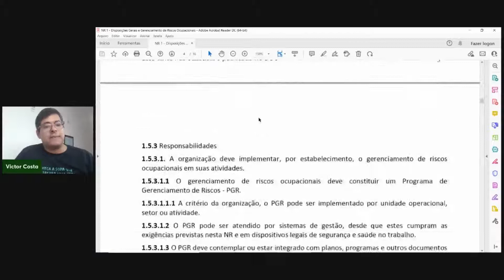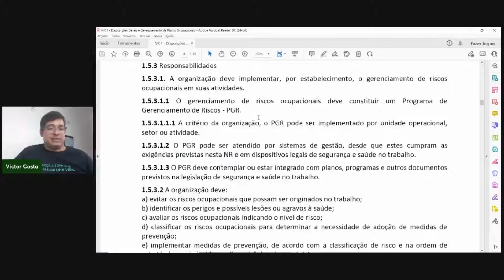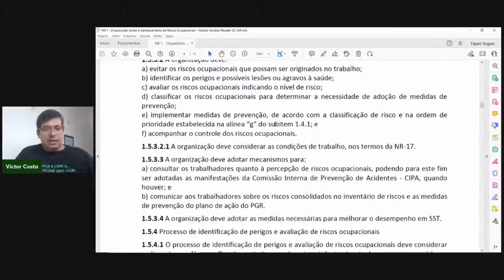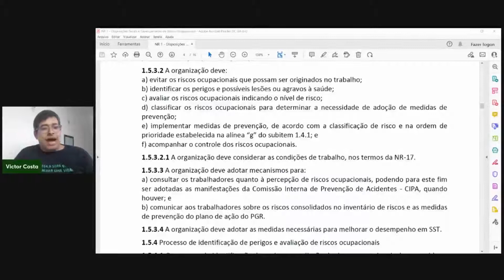Afinal, preciso de PGR e GRO?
Tudo bom com você, meu amigo prevencionista?

Mais uma série de terça-feira, dicas para o empregador ficar por dentro da SST. Mas afinal o que é o PGR e o GRO?

Aha!! E não esquece... Para ajudar em nosso trabalho!

💚 curta!
📢 comente!
👥 compartilhe!